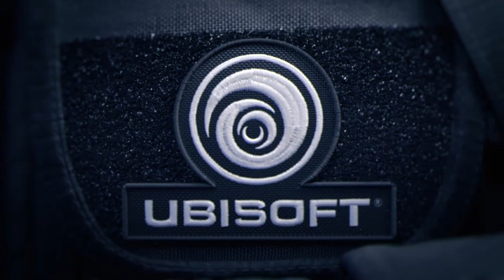Rainbow six siege: Halloween spoops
Its Halloween time and I'm getting into the spirit by scaring people in Rainbow by how shit I play

Pizza theme spiderman 2 game

Supermarine Hans Zimmer

Curb your enthusiam meme (dunno the real name sorry)

Megalovania - Undertale